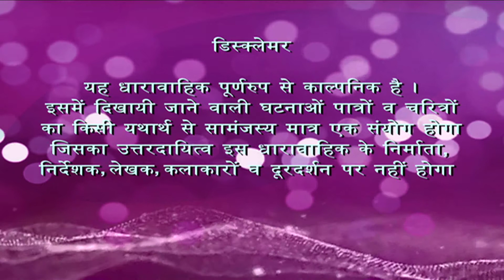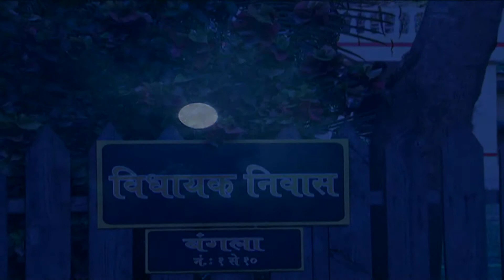Zindagi Ek Bhanwar | ज़िन्दगी एक भँवर : Ep # 146